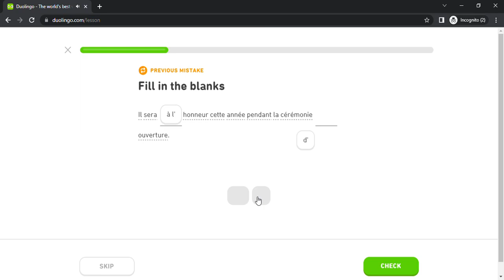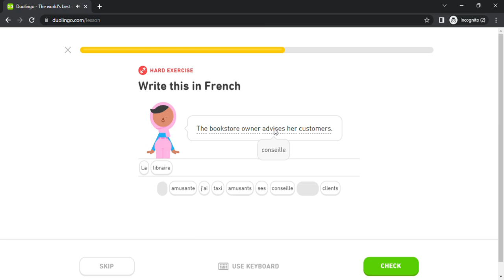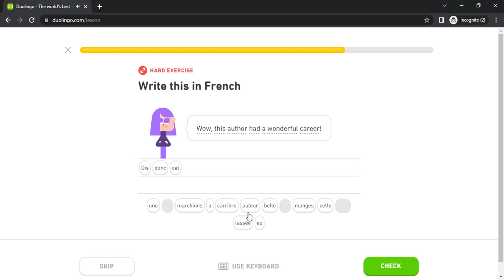Duolingo #4669 French - English (Part 6 - Verbs With A and De)